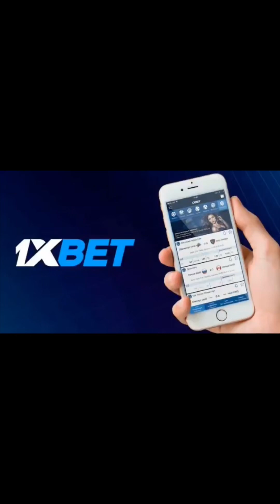Special na POTAHI ng mga Sabungerong Gutom